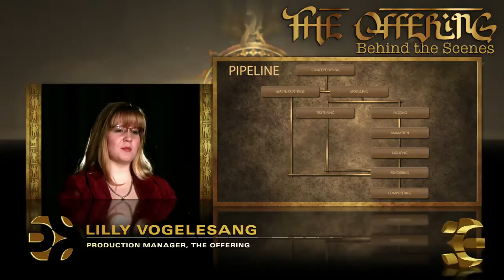How The Short Animated Film "The Offering" Was Made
The process used to create the award-winning animated short "The Offering" is explained by multiple members on the team.

Transcription:

Hi my name is Michael Zachary Huber, I am the Writer, Director and Producer of The Offering. My name is Lilly Vogelesang and I am a Production Manager of The Offering. As a Production Manager my main job is to coordinate the different departments working together. Making sure they communicate effectively, getting their tasks done on time, and maintaining a level of quality throughout the whole production.

My name is Brandon Russel I am Art Director for the Offering and Concept Artist. My role included managing a group of 8-10 artists. It was an awesome experience. I ensured the aesthetic quality of the film and made sure that everybody was doing their job and sticking
to the style guidelines of the short. My name is Ryan Rogers and I was Lead Character Setup Artist for The Offering, Responsibilities included building the rigs, and then taking anything that the animators needed and making it happen as some sort of control. Anything
that the animators needed to do, and there was some type of technical set up to it then
I would help out.

My name is Robert W. Moore I'm Lead Animator on The Offering. My responsibilities include starting new scenes from scratch, finishing up older scenes, overseeing fellow animators and helping to maintain a spreadsheet and some of the managing tools used to keep track of production. My name is Cody Jacobson I am the Lead Lighter and I was also a Compositor for The Offering. As the Lead Lighter I took the raw scenes that had been animated and textured and added the lights to match the concept designs, to give life and atmosphere to the world that the character was in.

I am Joshua Cogswell I was Head of Simulations, Lead Technical Director and also part of Compositing. I was also in charge of Simulations, so anything involving water, smoke, fire, dust, any of that was my deal. So, a lot of work with particles a lot of work with fluids. A lot of it involving lots of math, It was fun.

I'm Jesse Cogswell I was one of the Compositors for The Offering, and also a Lighting Advisor. What I've seen from The Offering and the Project X concept is pretty amazing. There are moments where its definitely photo realistic. The models themselves blew me away the first time I saw them, I saw the temple, I saw her body and its amazing because that's not the level I
was expecting.

The goal of our production was to create a short animated film that has the same production value as something that came out of a big studio. I think we did just that, we've had tremendous success with the film. Its won numerous accolades and awards and gone on to some 25 or 30 film festivals. More importantly, almost all of the students that worked on the film are working in the industry today, and that says a lot.

To learn more about Cogswell College’s 3D Animation & Digital Art degree